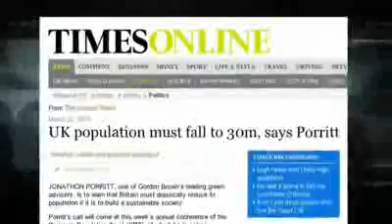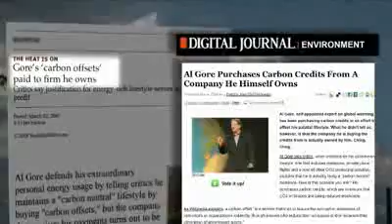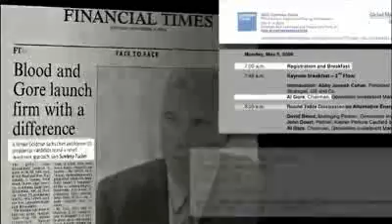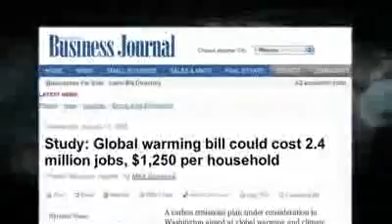Fall of the Republic HQ 11/14 | FallOfTheRepublic.TruthDisclosure.com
President Obama has brazenly violated Article I Section 9 of the U.S. Constitution by seating himself at the head of United Nations Security Council, thus becoming the first U.S. President to chair the world body.

The image makers have carefully packaged Obama as the worlds savior; he is the Trojan Horse manufactured to pacify the people just long enough for the globalists to complete their master plan.

MAKE THE CHOICE: LIBERTY OR TYRANNY

Infowars.com presents an Alex Jones film
Fall of the Republic: The Presidency of Barack H. Obama
Edited by Rob Jacobson, Aaron Dykes Music by Will Jones, Derek Einkauf
Graphics by Michael McWhirter, Glenn Dill Produced and Directed by Alex Jones